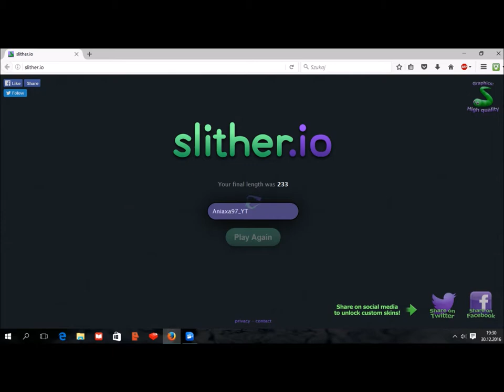To już jest koniec